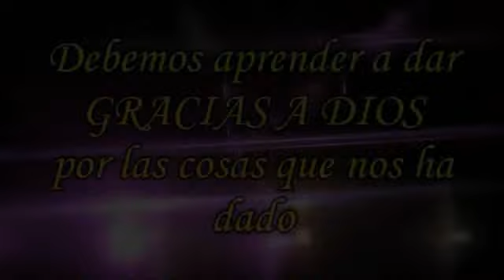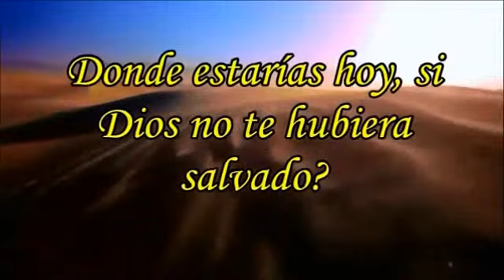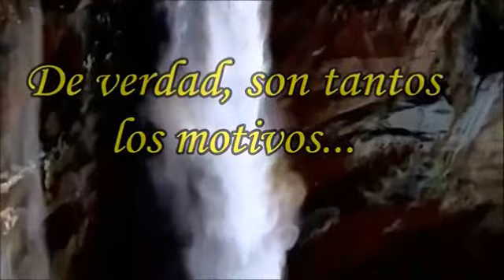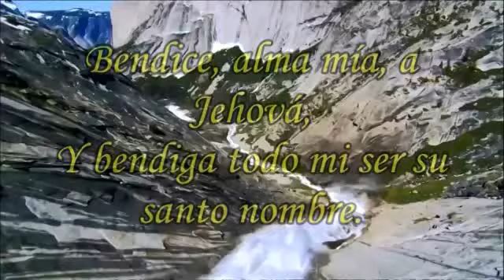Agradecidos con Dios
Aprende porque este mes de Noviembre estaremos viendo el valor de La Gratitud. observalo y compartelo.